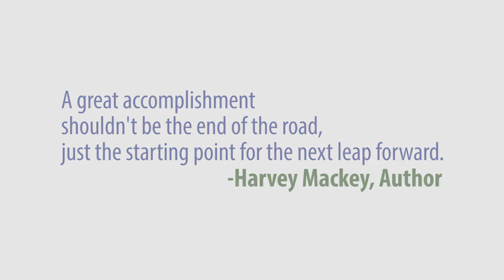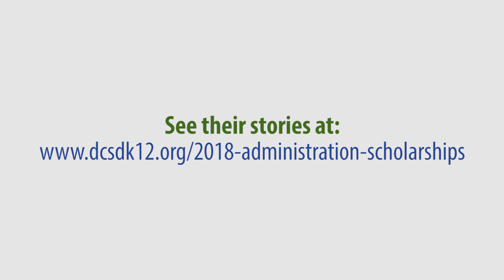2018 Admin Scholarship Recipients